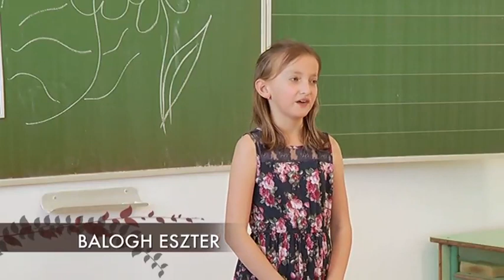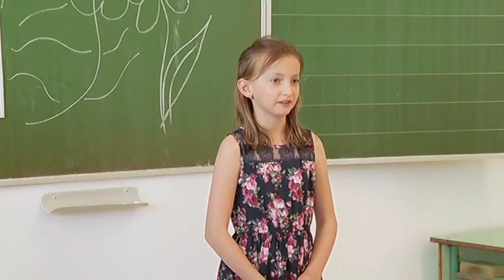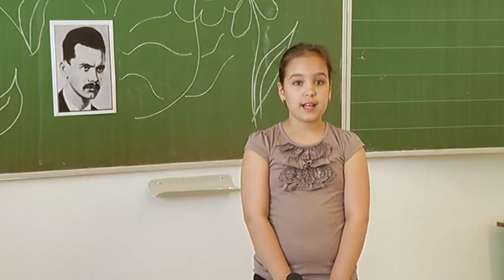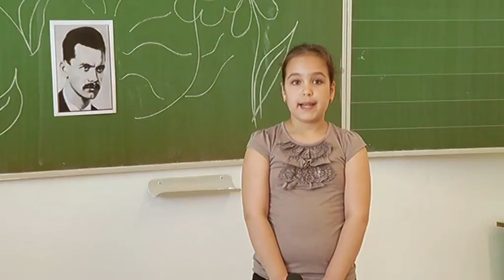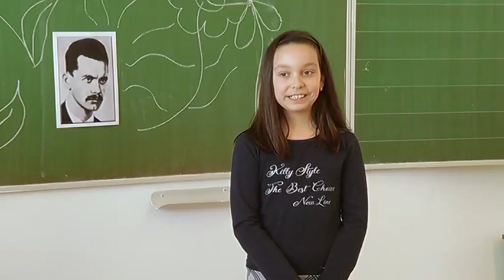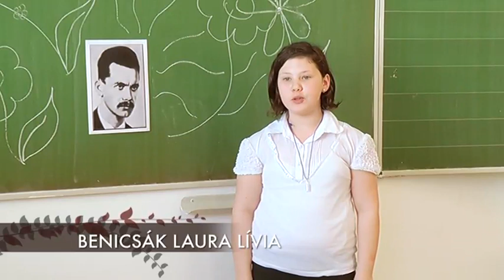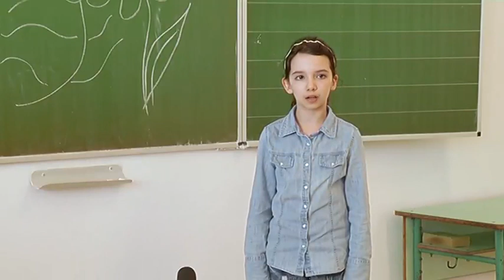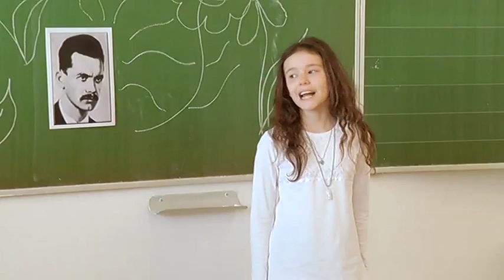Hajdúnánási Televízió: Heti+ 2018.04.24.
A műsorban a Bocskai István Általános Iskolában megrendezett területi versmondó versenyről készült felvétel 2. részét tekinthetik meg.